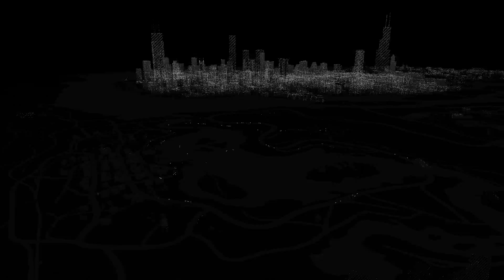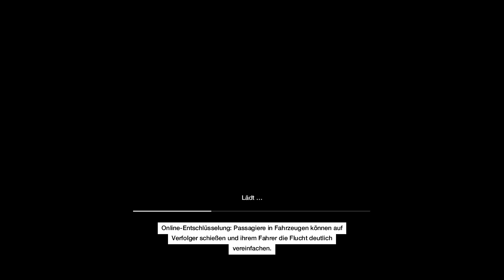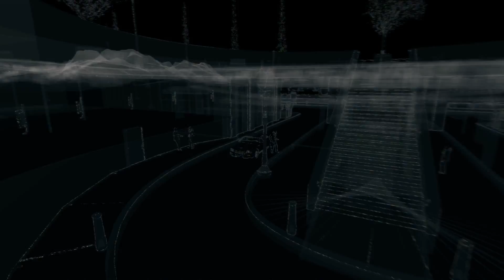Let's Play Watch_Dogs [German][#39] Die Schlacht am Schrottplatz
HINWEIS: Dieses Spiel ist für Zuschauer unter 18 Jahren nicht geeignet!

Die Fixer haben den Schrottplatz gefunden. Nun müssen wir T-Bone irgendwie da heile herausbekommen. Na das kann ja lustig werden.